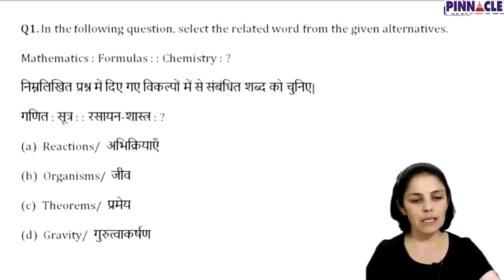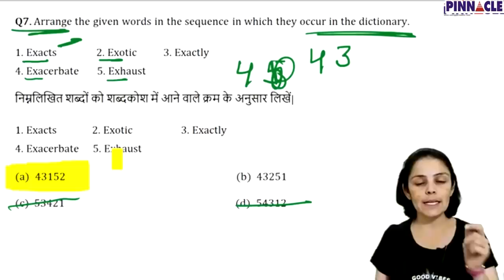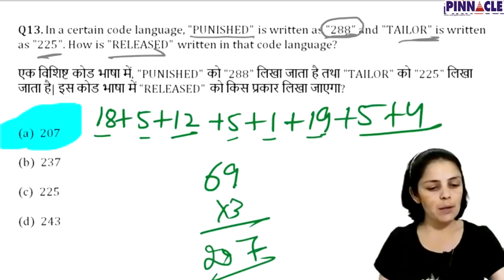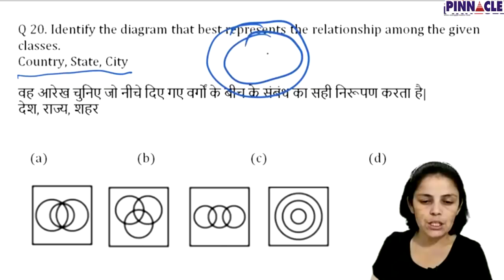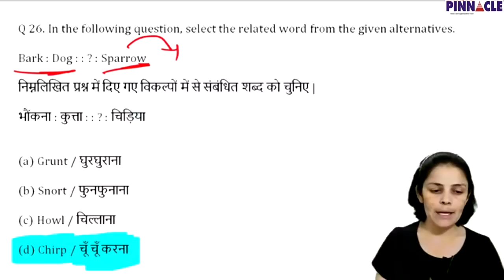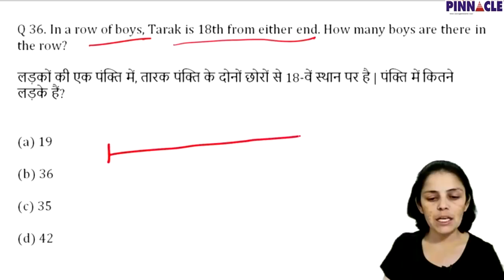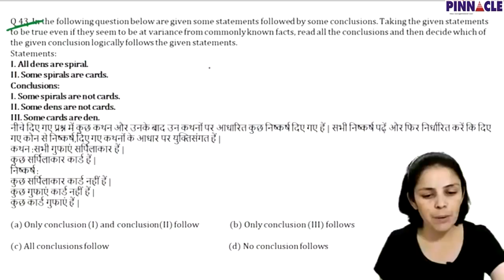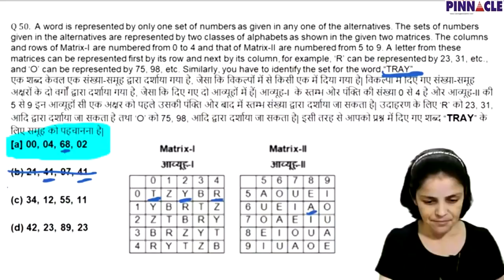🔴 Live Test : SSC CGL Reasoning I SSC CGL I SSC CHSL | Important MCQs I